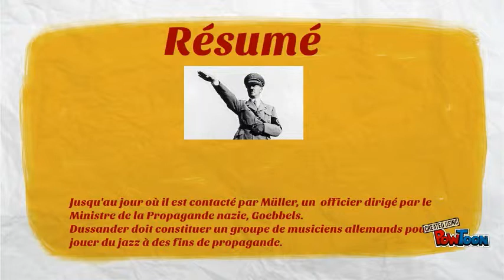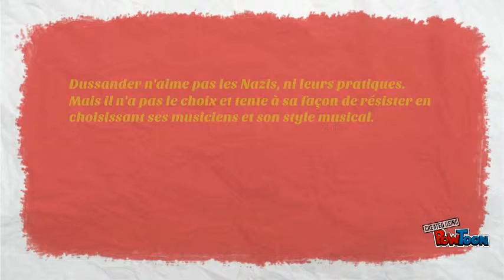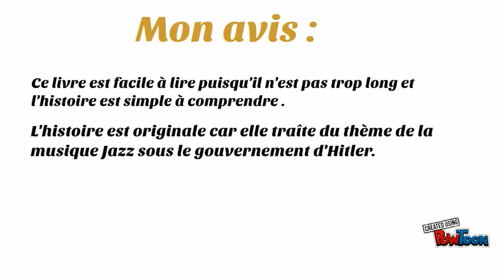SWING A BERLIN